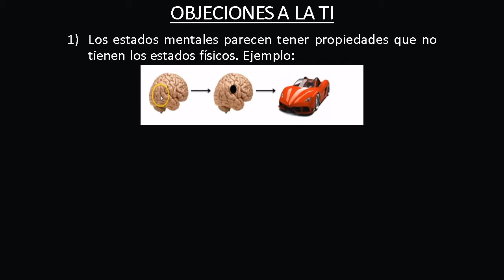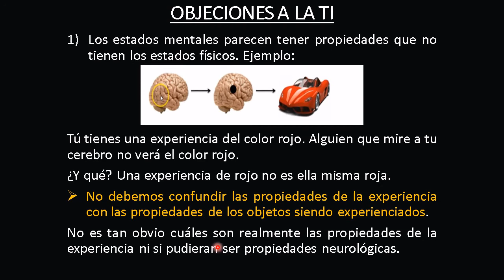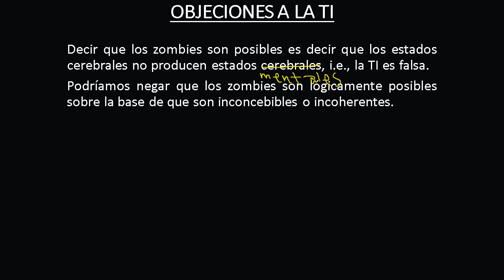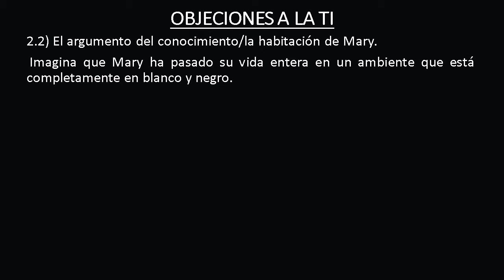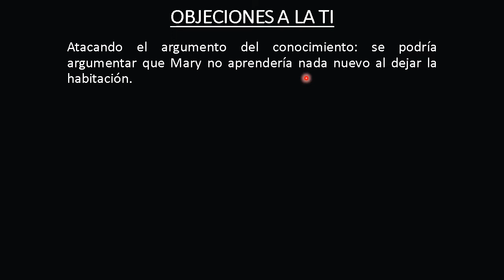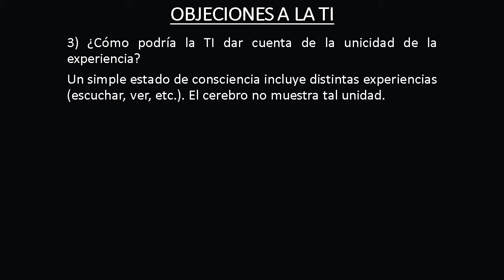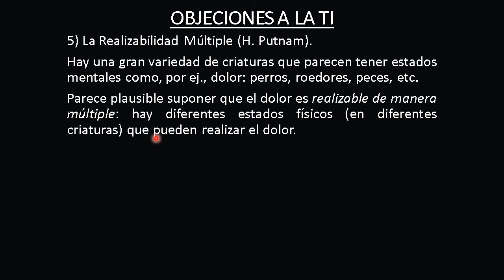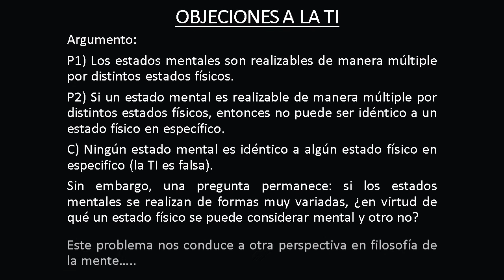LA TEORÍA DE LA IDENTIDAD MENTE-CEREBRO 2: OBJECIONES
Presentaremos cinco objeciones a la teoría de la identidad (TI) mente-cerebro:
1)Los estados mentales parecen tener propiedades que no tienen los estados físicos.
2)La TI no puede dar cuenta de los qualia. (Argumento de los zombies filosóficos y el argumento del conocimiento).
3)¿Cómo podría la TI dar cuenta de la unicidad de la experiencia?
4) Algunos estados cerebrales son estados mentales; algunos estados cerebrales no son estados mentales.
5) La Realizabilidad múltple.
Esta última objeción deja una cuestión abierta: si los estados mentales se realizan de formas muy variadas, ¿en virtud de qué un estado físico se puede considerar mental y otro no? Esto nos conduce a otra perspectiva en filosofía de la mente.

📚 Referencias:
Jackson, Frank (2002). “Epiphenomenal Qualia”. Philosophy of Mind: classical and contemporary readings (edited by D. Chalmers). Oxford: Oxford University Press.
Smart, J.J.C. (2017). “The mind/brain Identity Theory”. The Stanford Encyclopedia of Philosophy.